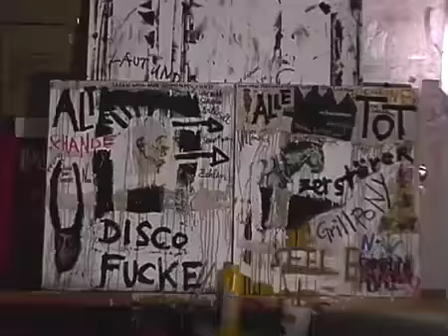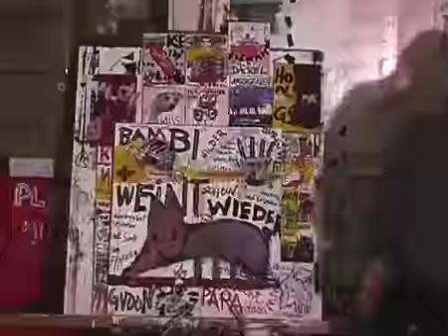update 11_2009 - by m.giltjes/bobok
documentation of the bobok update-project 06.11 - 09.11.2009 at bobok´s